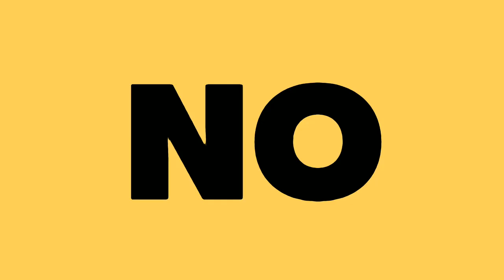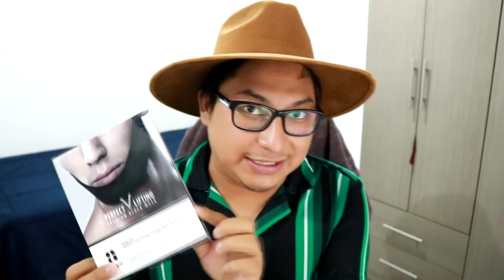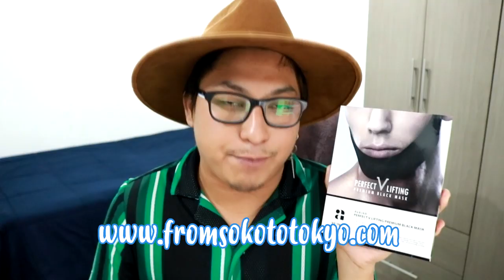KANGIN SE DESPIDE DE SUPER JUNIOR | INTERNAUTAS COREANOS FELICES POR ESTO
Mascarilla para quitar la Papada de Super Junior
Usa el código "CHISMEKOREANO" y obtén descuento en toda la tienda de From Soko To Tokyo incluyendo la Mascarilla de Super Junior

Recuerda utilizar el código  CHISMEKOREANO y obtén descuentos en toda la tienda de From Soko To Tokyo incluyendo la Mascarilla de Super Junior

Te quiero  😜😚😎